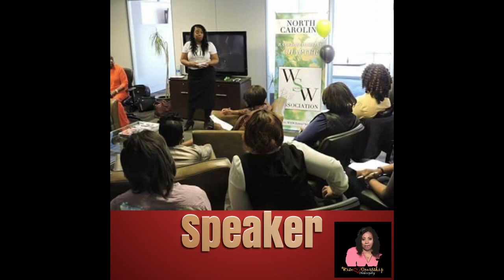The Scariest Scripture In The Bible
Is it possible to know you are all right and later find out you are all wrong? Christians pride themselves as living as Christ would in the earth, but what if in some way you were misled? That's a scary thought! Join Toni as she unveils. "The Scariest Scripture In The Bible"and invite a friend.

Order a copy of my book, "Yes, GOD Is Real"